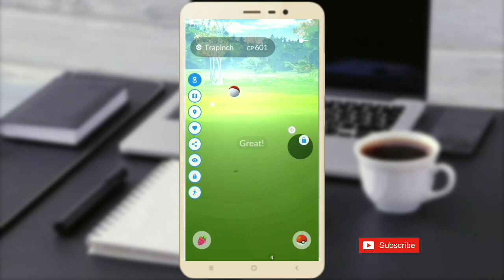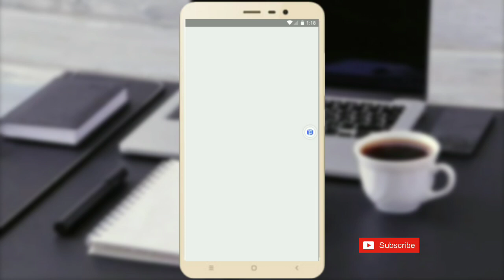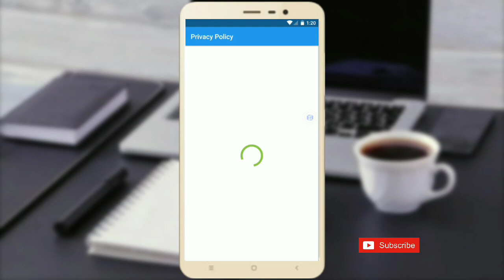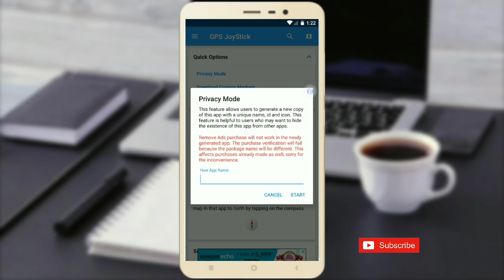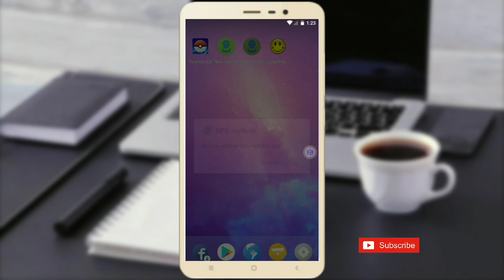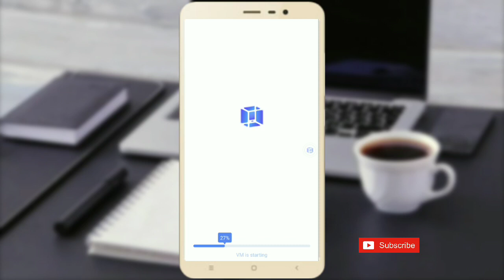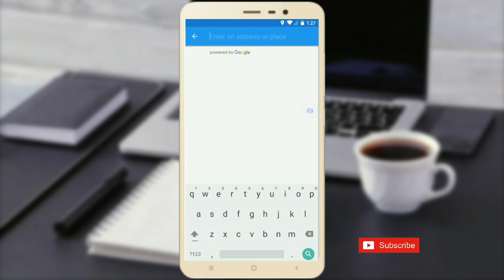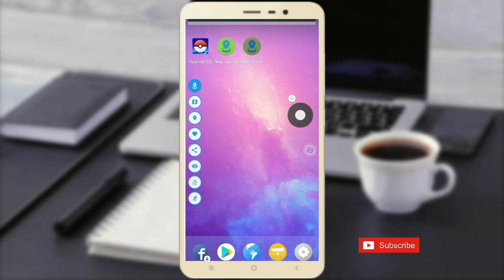How to Import And Install Fake GPS Joystick in VMOS In Pokemon Go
Today in this video I will show you how you can easily Import your Fake Gps Joystick in VMOS and easily install it without any problem or error..

Install Fake Gps Joystick in VMOS
How to import Gps Joystick in VMOS
How to Spoof in Pokemon Go

Copyright Act1976, allowance is made for 'Fair Use' for purposessuch as criticism, comment, news reporting, teaching, scholarship,and research, Fair use is a permitted by copyright statutethat might otherwise be infringing, Non-profit, educational orpersonal use tips the